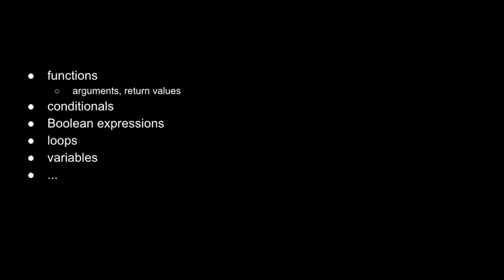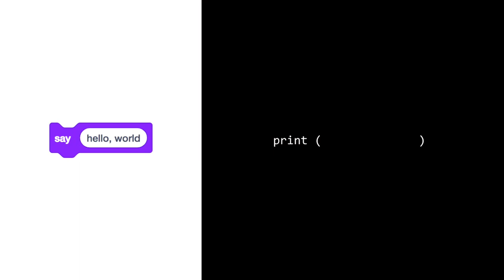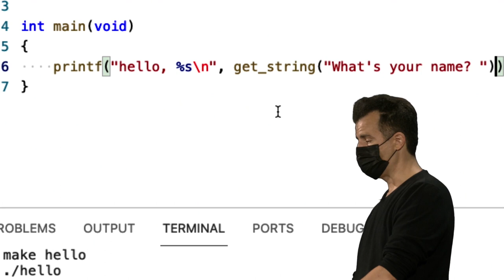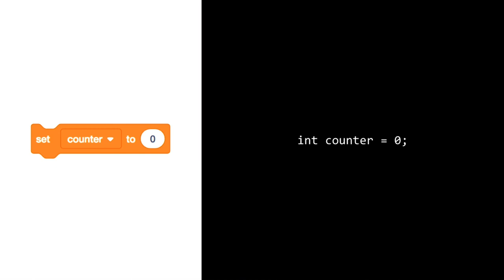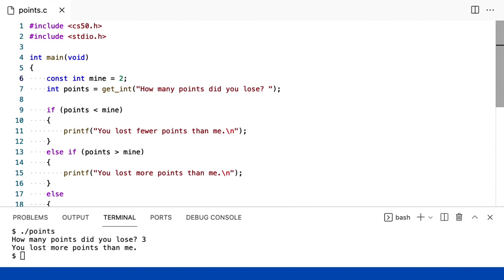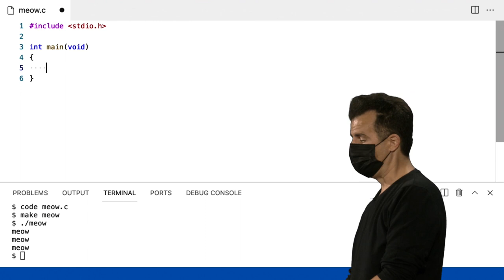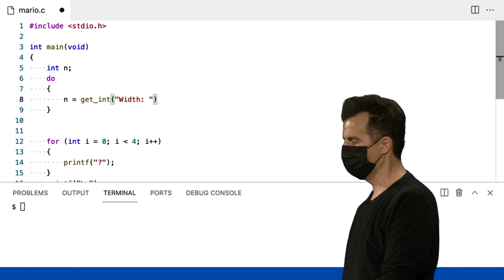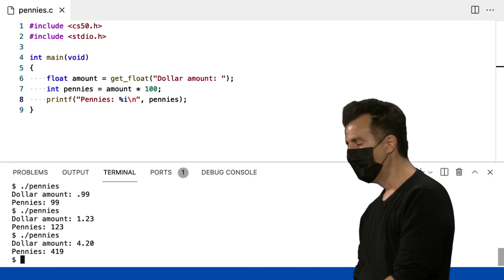Semana 1 - C - [DUBLADO] - CS50 2021, Universidade Harvard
Prepare-se para embarcar em uma jornada emocionante e desafiadora na programação com o curso CS50! Neste vídeo, você terá acesso à primeira semana de aulas traduzidas para o português. Aprenda sobre algoritmos, lógica de programação e codificação, tudo isso com uma abordagem acessível e divertida. Se você é estudante, iniciante ou simplesmente interessado em desenvolver habilidades em tecnologia e programação, este é o curso perfeito para você! Assista agora e dê o primeiro passo em sua carreira em ciência da computação.

Esta é a aula da Semana 1.

00:00:00 - Introdução
00:01:17 - Do Scratch ao C
00:04:24 - Correções, Design, e Style
00:06:42 - Sintaxe
00:07:30 - Ambiente de Desenvolvimento Integrado(IDE)
00:10:43 - Compilação
00:12:43 - Visual Studio Code
00:13:49 - Terminal
00:15:32 - Compilando e rodando
00:19:29 - Recompilando
00:22:44 - Funções e Argumentos
00:25:34 - Valores de Retorno e Variáveis
00:31:18 - printf
00:32:31 - Entendendo Erros
00:33:47 - Qual é o seu nome?
00:38:45 - Espaços reservados e códigos de formato
00:47:28 - Main
00:48:35 - Arquivos de cabeçalho e bibliotecas
00:51:01 - Comandos Linux
00:58:07 - Tipos
00:59:57 - Códigos de formato
01:00:38 - Operadores
01:01:05 - Variáveis e Açúcar Sintático
01:04:33 - calculator.c
01:10:10 - Comentários
01:12:53 - Estouro de Inteiro
01:16:21 - Condiçoẽs
01:20:30 - points.c
01:26:22 - parity.c
01:30:34 - agree.c
01:33:13 - Or
01:36:38 - Loops
01:46:20 - meow.c
01:55:19 - discount.c
02:02:43 - mario.c
02:04:53 - Validando entradas do usuário
02:12:00 - break
02:12:41 - Imprecisão de pontos flutuantes
02:16:42 - Estouro de inteiro (2)
02:24:23 - pennies.c
02:26:46 - Consequências de estouro de valores e imprecisão